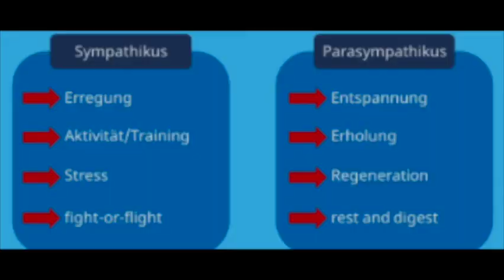Angst um Ukraine und Krieg